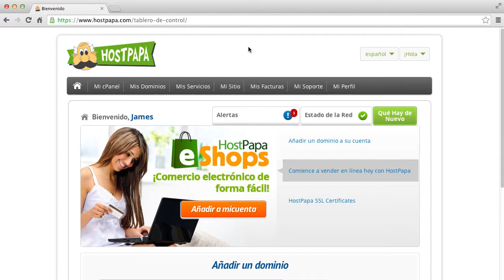Escritorio de HostPapa: Cómo pagar una factura con una tarjeta de crédito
En este tutorial de HostPapa, te mostramos cómo pagar tus facturas con una tarjeta de crédito. Desde el escritorio de HostPapa puedes gestionar todas tus herramientas y servicios de HostPapa con una interfaz fácil de usar. ¡Simplemente inicia sesión en tu escritorio de HostPapa y sigue estos sencillos pasos!

Si tienes alguna pregunta, no dudes en contactar con el equipo de soporte de HostPapa 24/7/365

Para más información, puedes consultar la extensa base de conocimientos de HostPapa